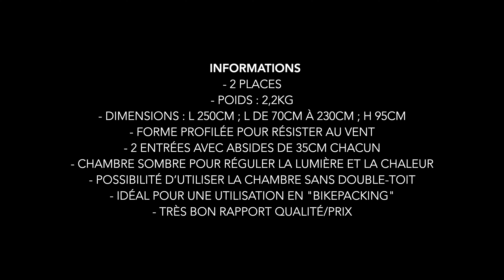TENTE BIKEPACKING - JAMET DOLOMITE 2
Ses caractéristiques :
- 2 places
- Poids : 2,2kg
- Dimensions : L 250cm ; l de 70cm à 230cm ; h 95cm
- Forme profilée pour résister au vent
- 2 entrées avec absides de 35cm chacun
- Chambre sombre pour réguler la lumière et la chaleur
- Possibilité d’utiliser la chambre sans double-toit
- Idéal pour une utilisation en "Bikepacking"

Pour télécharger mes photos en HD et me soutenir pour de prochaines aventures, vous pouvez faire un don ou regarder quelques pubs (photos du mois en cour pour seulement 1€) :

Bloome - Wondering

Le matos que j'utilise :

Canon 600d

Objectifs :
Canon 18-55mm
Canon 50mm
Sigma 70-300mm

Logiciels :
Luminar 4
Imovie